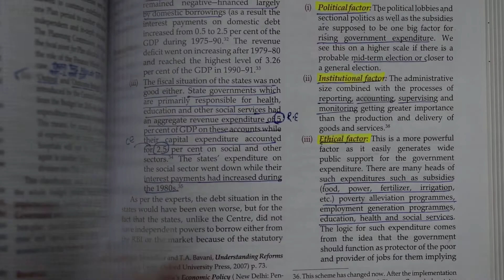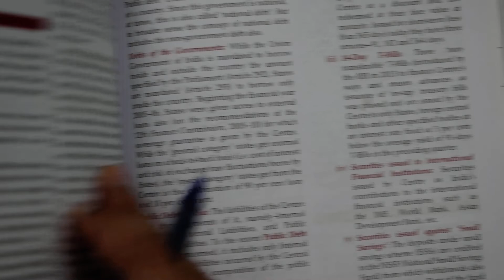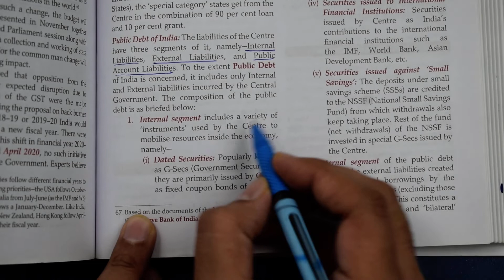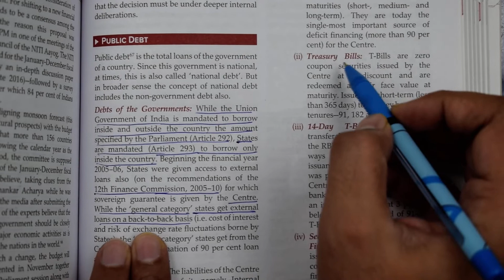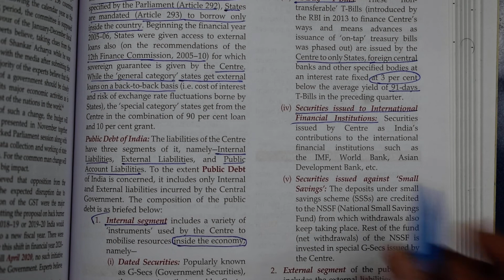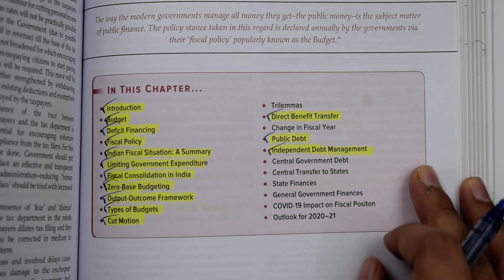#229 Indian Economy for UPSC CSE (Chapter 18:- Public Finance in India) Class 18.15